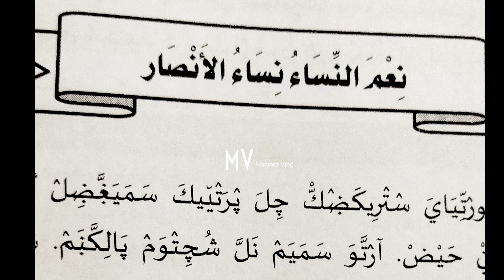7class masa-ilulfiqh#chapter 4#English medium madrasa clasukal